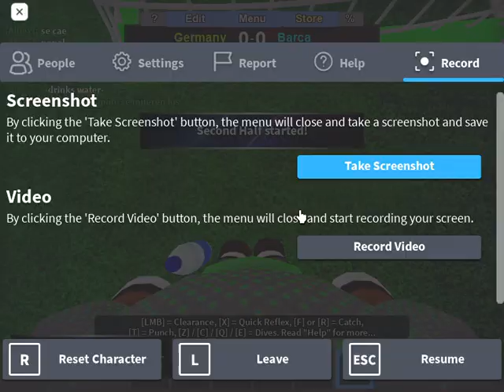Playing ranked mode for the first time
I saw a YT called @ricanojr177  If you ever seen him